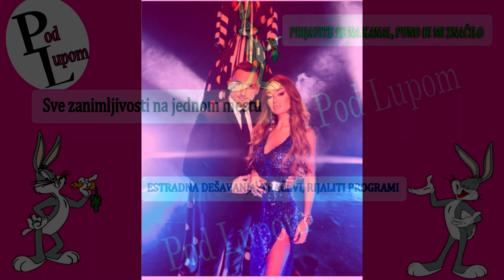ŠOOOK - ISPLIIVALO - Ana Korać u ZAGRLjAJU DRUGOG MUŠKARCA